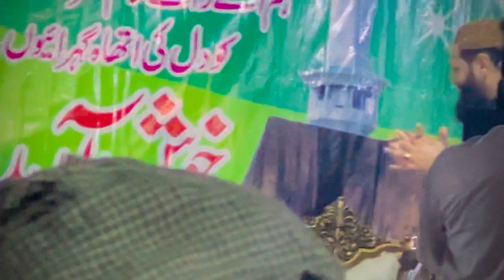My phone, Milan, Hussein